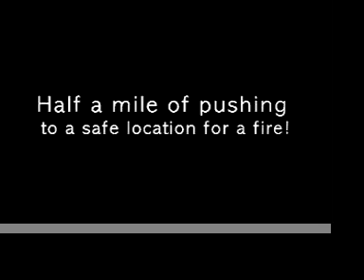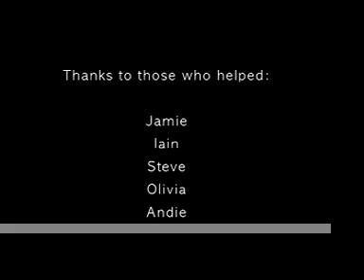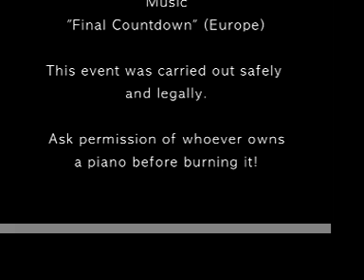How to Dispose of a Piano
When I purchased a new piano for my halls of residence I was given the job of disposing of the old one. The students here helped enthusiastically to make the most spectacular bonfire ever!